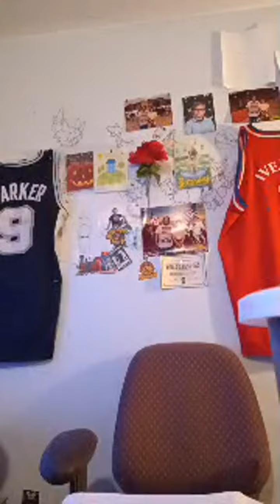Highlight 4:34:02 - 4:39:01 from Boredom Happening 😭😭😭😭😭